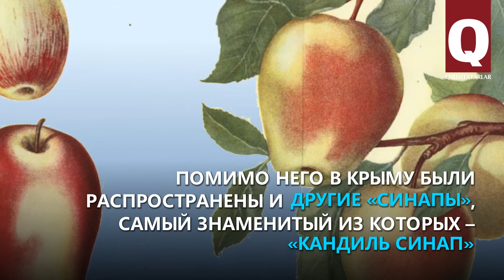Просто факт: Кара Синап – крымская яблоня, дававшая по полторы тонны урожая с одного дерева